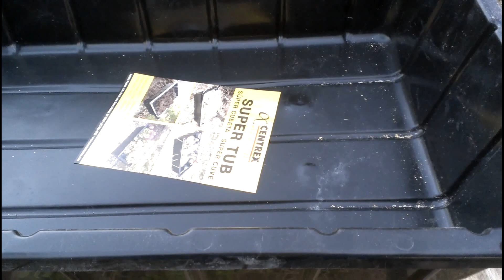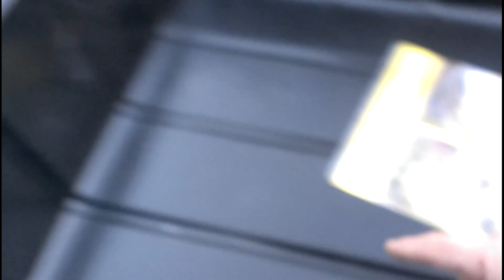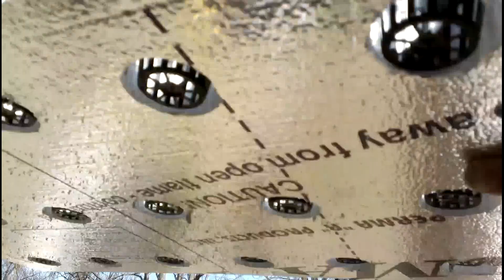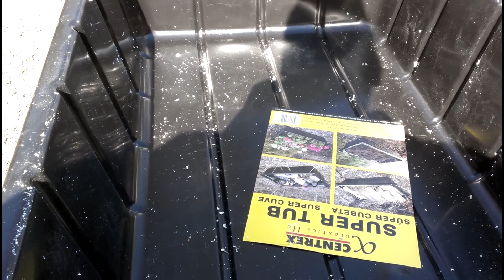Acuaponia casera, cultivos flotantes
Cuando pienso en acuaponía, honestamente pienso en todo el beneficio y las configuraciones ilimitadas que se pueden hacer con los montajes de cultivo; pienso en el beneficio que pueden llevar a lugares donde no hay terreno para cultivar, pienso en la alimentación sana de mi hijo y todos los niños que cada vez mas comen comida procesada y con poco valor nutricional, pienso en la actividad al aire libre que necesitamos y en nuestro reencuentro con la naturaleza y sus fuentes de energía. Realmente creo que estos sistemas son un aporte muy importante a la salud mundial y al sostenimiento de los recursos naturales. Ahora como yo lo estoy haciendo, pon en marcha esos anhelos de hacer un sistema, deja volar la imaginación y produce comida de la mejor.